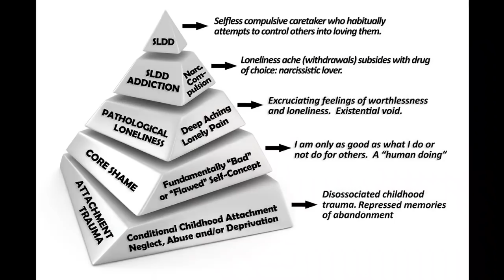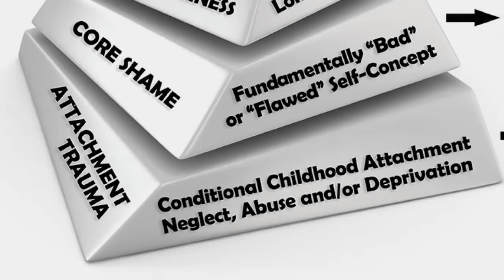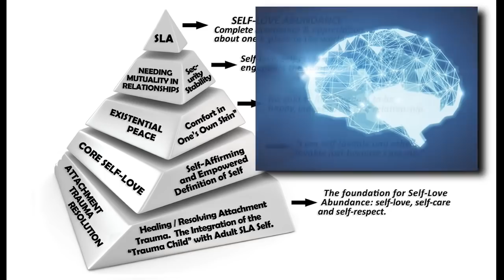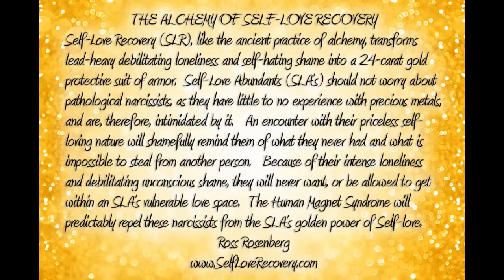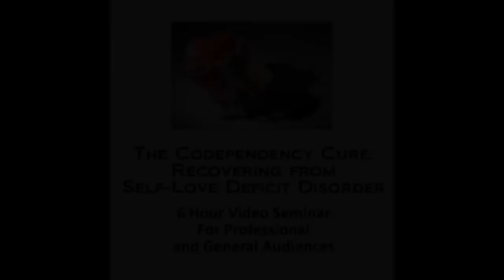What Is Self-Love Abundance- The Codependency Cure? Digging For Trauma Fossils - Paleopsychotherapy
Michael Ferguson and I talk about attaining Self-Love Abundance, which is what I call, "The Codependency Cure."  Michael's neurobilogical and neuropsychological background make this a fascinating discussion.

This is a preview for the renowned Dr. Michael Ferguson Luminous Brain podcast.  The full interview will be posted on March 1, 2018

Dr. Michael Ferguson is a postdoctoral research fellow at Beth Israel Deaconess Medical Center, a teaching hospital for Harvard Medical School. His work centers at the intersections of culture and brain. Active research includes cognitive neuroscientific investigations of intelligence, memory, depression, religiosity, and spiritual experience.